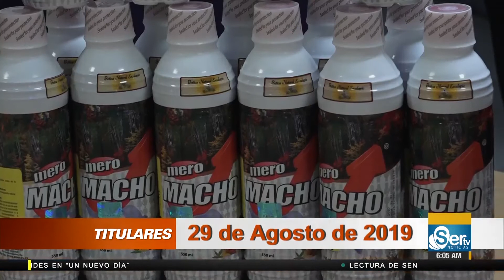Titulares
Titulares de este 29 de agosto de 2019